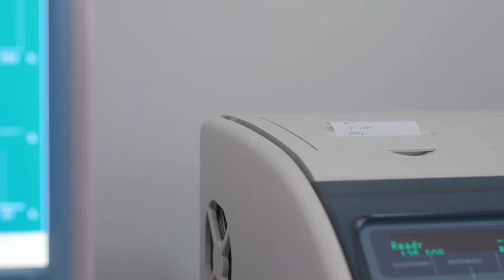Q ::: Veterinários Todo-o-Terreno - Promo EP15